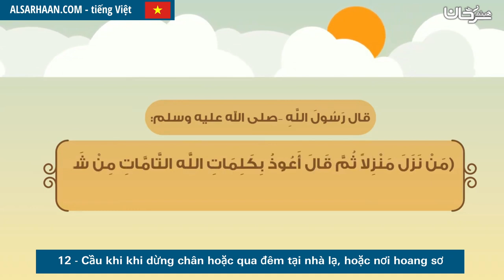12 Cầu khi khi dừng chân hoặc qua đêm tại nhà lạ, hoặc nơi hoang sơ